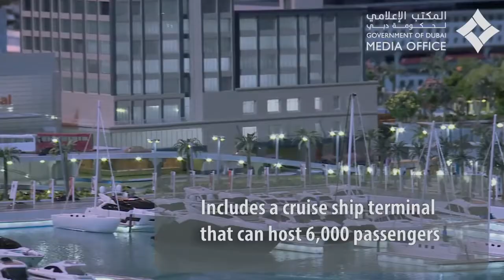Dubai Harbour – New Iconic Development by Meraas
XXII Carat (22 Carat) Villas in Palm Jumeirah
Dubai Harbour; Dubai's new iconic development by Meraas, is spread over an area of 20 million sq.feet. A world-class waterfront destination that adopts a culture of innovation and offers the highest standards of luxury.

About Metropolitan Premium Properties

A leader in UAE market and the flagship company of the group, Metropolitan Premium Properties is considered one of the best Dubai real estate agencies. It is an accredited broker for all licensed developers in Dubai, Abu Dhabi and Sharjah. The company has multiple rewards for the best sales from the biggest UAE real estate developers, such as Emaar, Dubai Properties, Meraas and DAMAC.